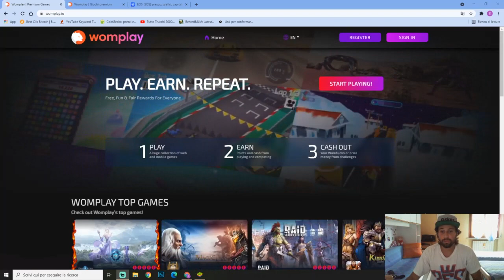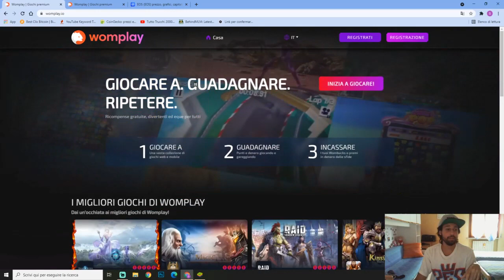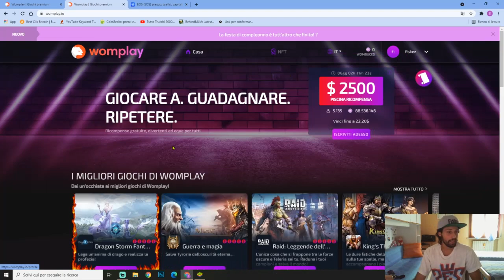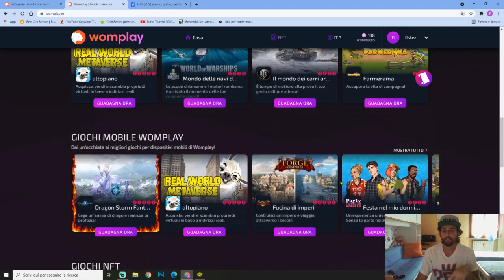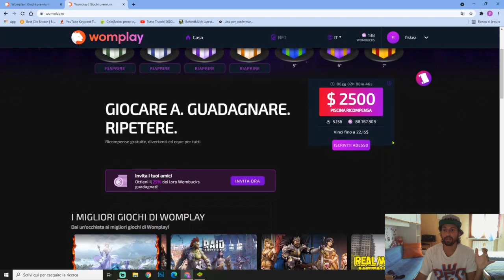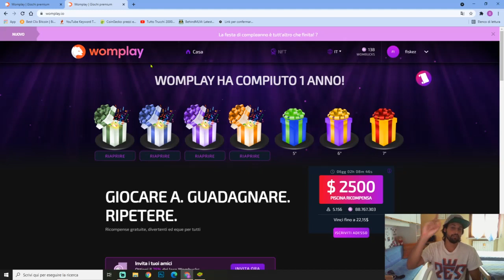💸WOMPLAY 2500€ GRATIS Come FARE e GUADAGNARE SOLDI CRYPTO ONLINE💰 AIRDROP 100% FREE !